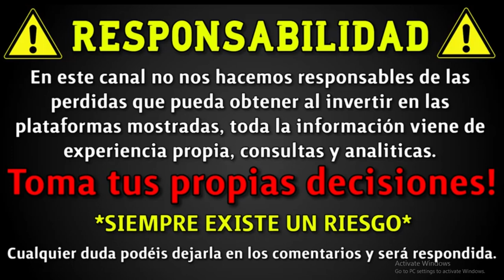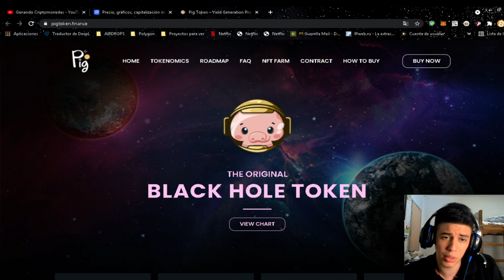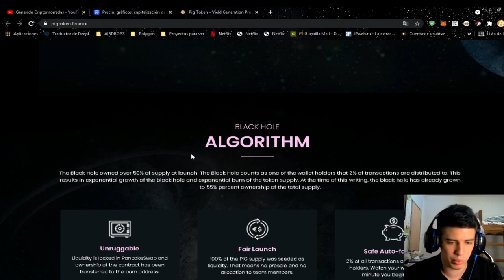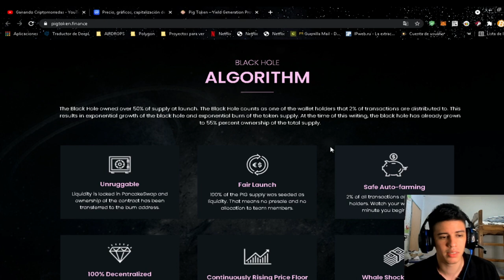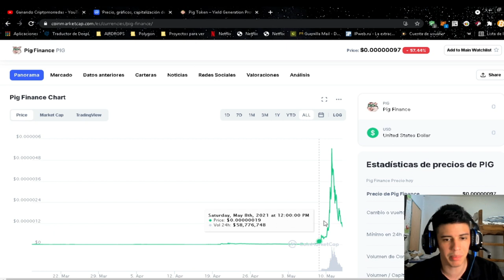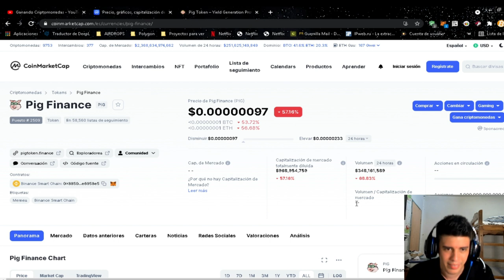PIG FINANCE MEME COINS IR CON CUIDADO!